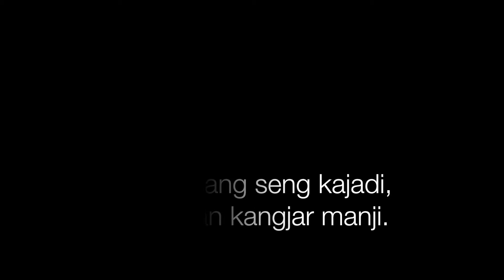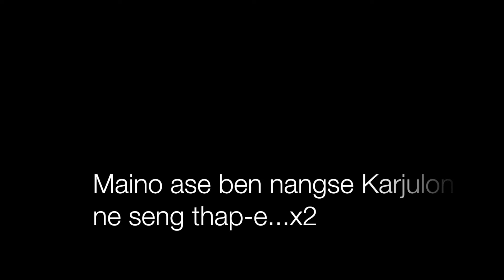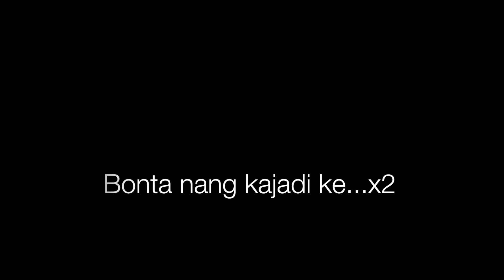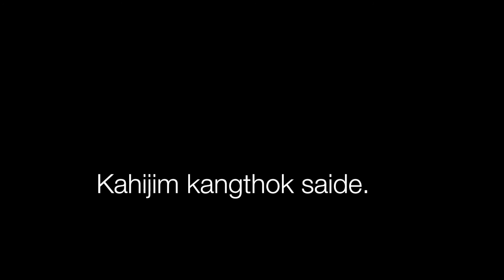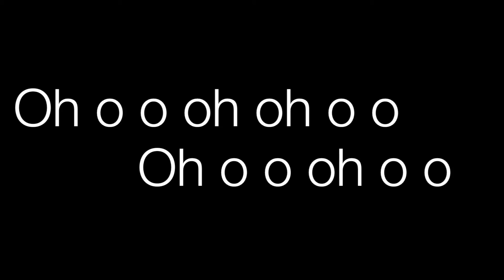Mir Pharche ari ari lyric video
Song - Mir Pharche ari ari (remake)
Album - Mir Pharche ari ari II
Singer - Bidya Sing Rongpi & Bari Rongpharpi
Lyric & tune - Jor Sing Bey